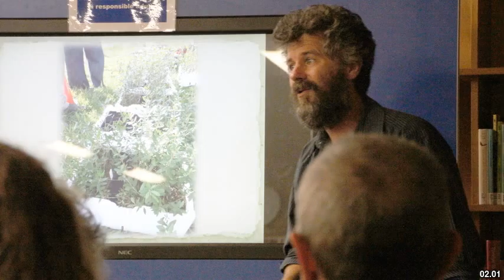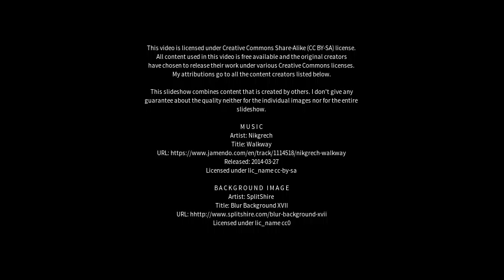Best places to visit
Best places to visit - Fawkner (Australia) Best places to visit - Slideshows from all over the world - City trips, nature pictures, etc.